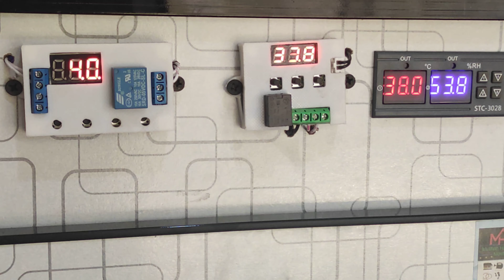80 egg capacity fully auto/ac dc dual supply/ lemination sheet total aluminum insulation energy save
80 egg capacity fully auto incubator
ac dc dual supply